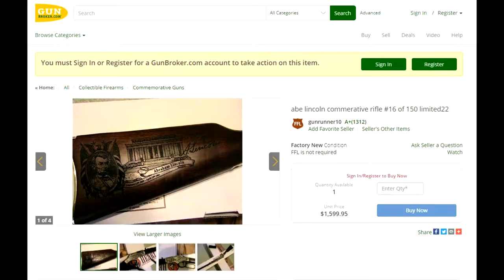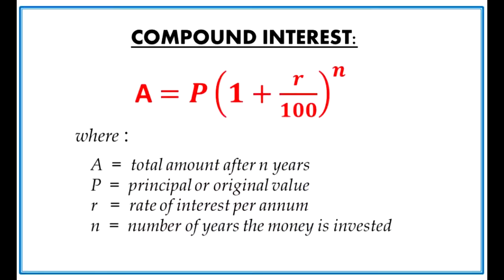2A IRA Explained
What is a 2A IRA? I explain what it is and also touch just a little on ROTH and Traditional IRA's.